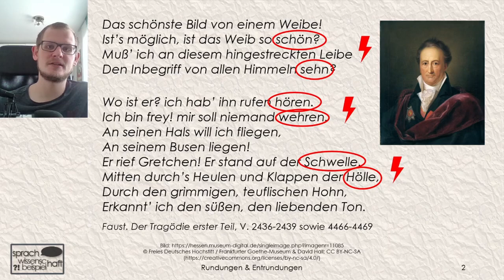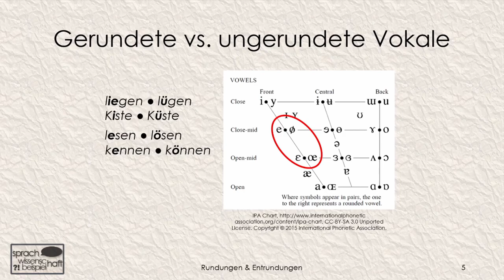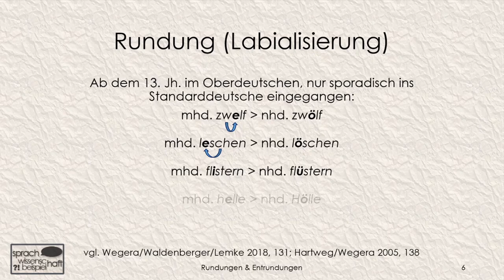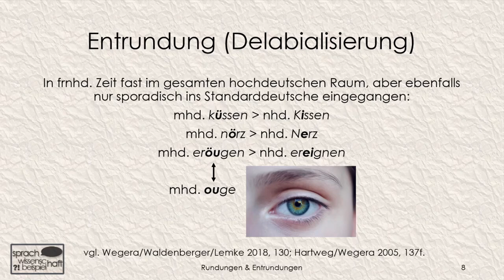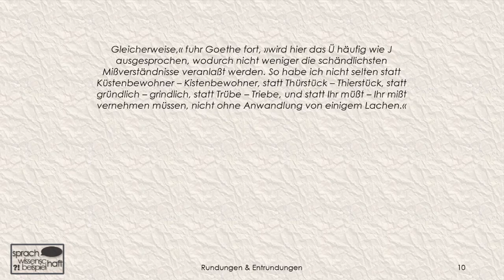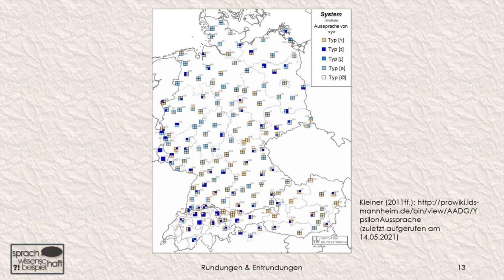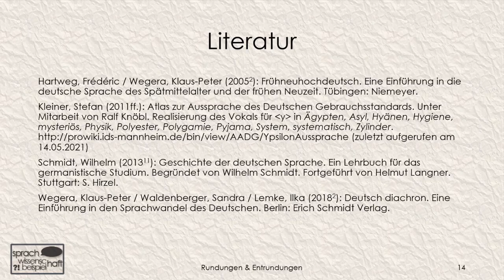Zu Hülfe! Goethes unreine Reime & oan(e) fias Biroh – Rundungen und Entrundungen 🗨️ Sprawib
Das schönste Bild von einem Weibe!
Ist’s möglich, ist das Weib so schön?
Muß’ ich an diesem hingestreckten Leibe
Den Inbegriff von allen Himmeln sehn?
"schön" und "sehn" - einmal ö, einmal e. Einer von mehreren nicht ganz so schönen Reimen in Goethes "Faust". Von da aus beschäftigt sich dieses Video mit zwei gegenläufigen Vorgängen, die in der deutschen Sprachgeschichte vorgekommen sind: Die Rundung und die Entrundung von Vokalen. Als weiteres Beispiel dient ein bairisches Stellenangebot. Und sagen Sie eigentlich "Süstem" oder "Sistem"?